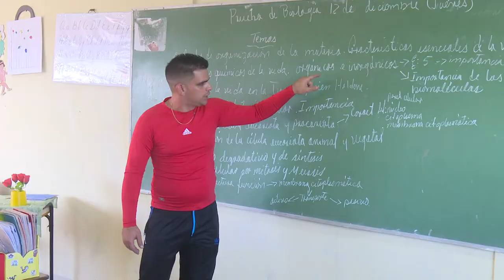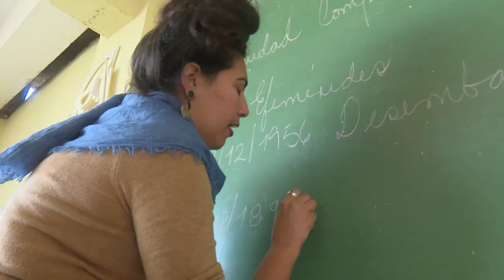Aportan jóvenes maestros cienfuegueros a la continuidad de la educación cubana.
La formación de maestros es hoy en Cuba una prioridad a la continuidad de a educación en toda la sociedad. En Cienfuegos la Escuela Pedagógica “Octavio García Hernández” es uno de los centros que garantiza el maestro  para la  primera infancia, la educación especial, las enseñanzas primaria,  secundaria y la artística.